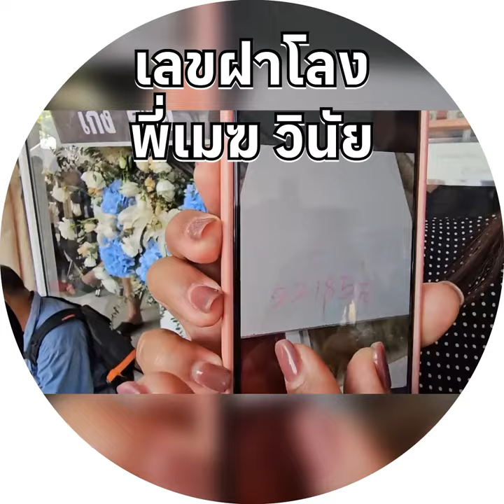เลขเด็ด เลขเด็ดงวดนี้ เมฆวินัยไกรบุตร เมฆวินัย เลขเด็ดแม่นๆ